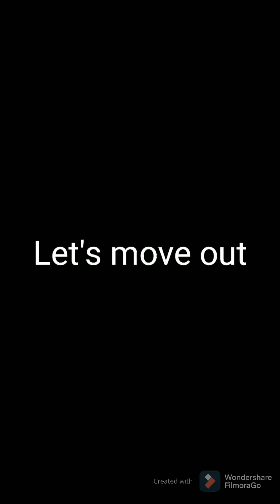skidoo snowmobile parts replace and repair